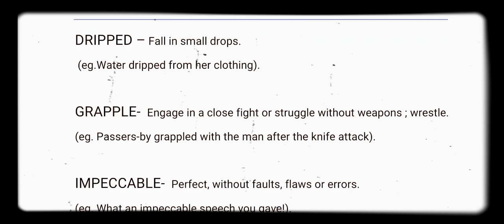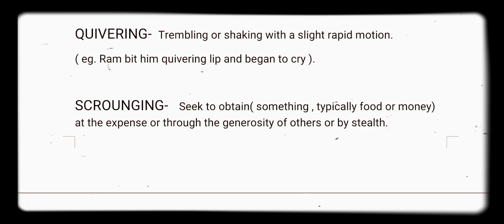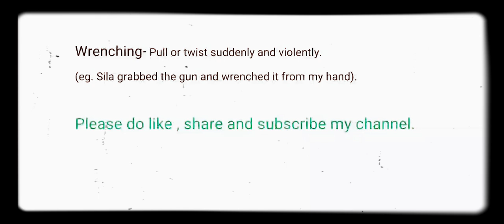English vocabulary words with meaning and sentences